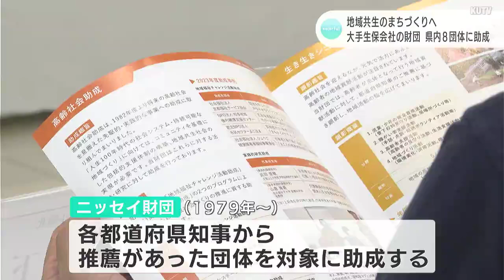地域共生のまちづくりへ 大手生命保険会社の財団が高知県内8団体に助成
大手保険会社の財団が子どもたちの健全育成や地域貢献活動に取り組む高知県内の団体に助成金を贈りました。

助成金を贈ったのは、地域貢献活動に積極的に取り組む団体に対し助成を行う「ニッセイ財団」です。

大手生命保険会社・日本生命が創設した財団で、1979年以降、各都道府県知事から推薦があった団体を対象に毎年、助成しています。

2024年は高知県内のスポーツ少年団や高齢者の居場所づくりに取り組む団体など8団体に助成金や顕彰金として合わせて236万円が贈られました。

これでニッセイ財団による県内団体への助成は、累計で266団体、総額1億5208万円となりました。

（ニッセイ財団　助成事業部　坂手勇夫　部長）
「若い人も高齢者も一緒に支え合って作る町づくりが地域共生社会が求められている中ではあるため、そういう役割を一つ一つ担ってもらい、町づくりに励んでもらえたらと思う」

助成を受けた団体は今後、子どもたちの運動能力のさらなる向上や、多世代間の交流の場づくりにつなげていきたい考えです。